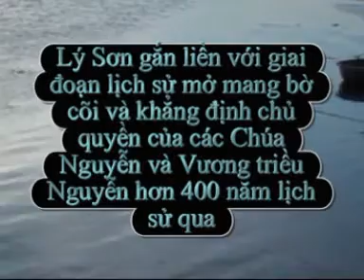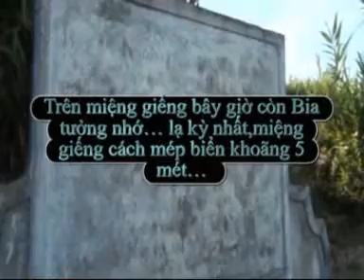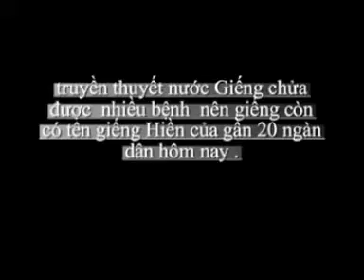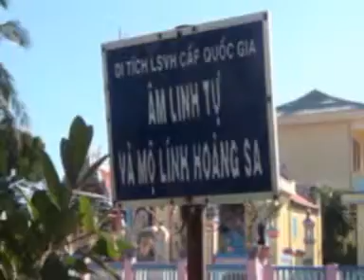đảo Lý Sơn 2 - giếng Gia Long by ddhung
photos &video & EDITED at LySơn Island by hungduong